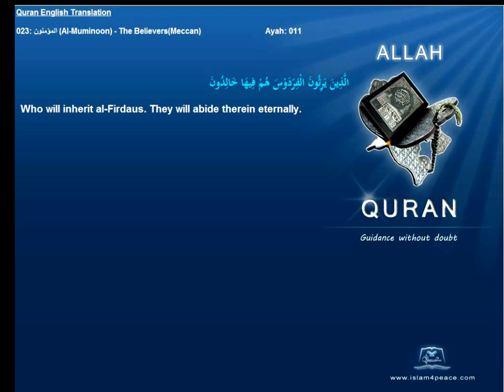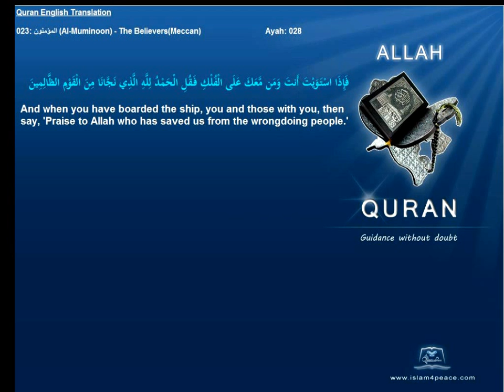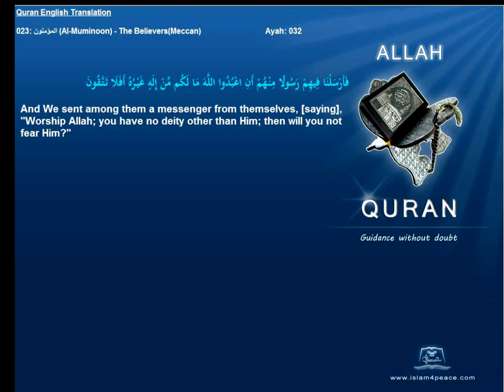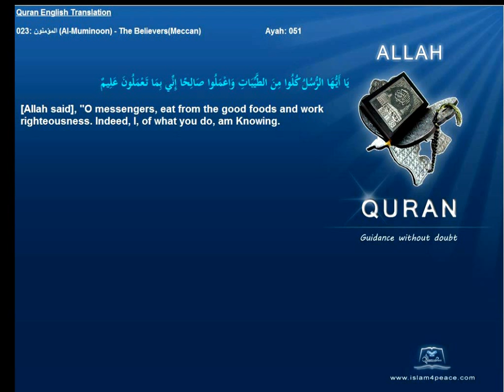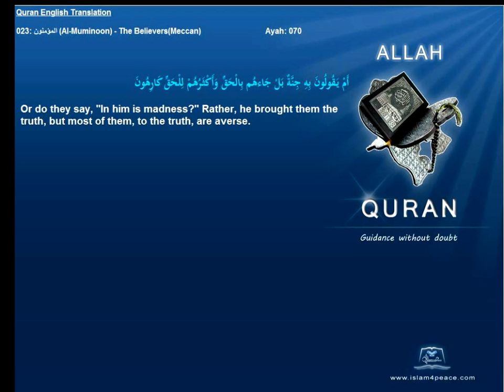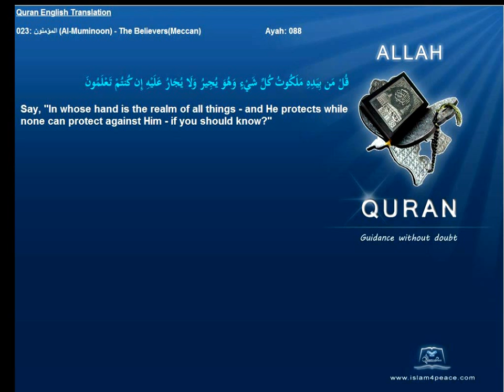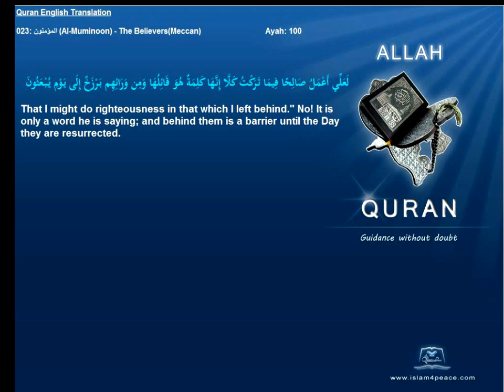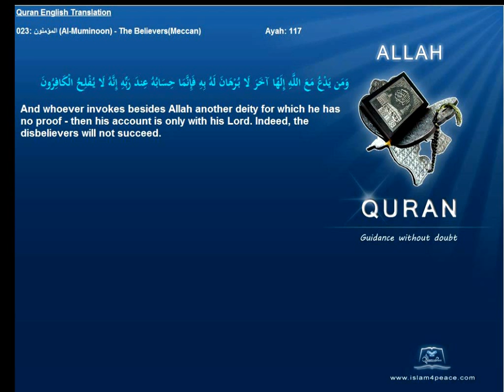Quran English Translation 023-المؤمنون-Al-Muminoon-The Believers(Meccan)